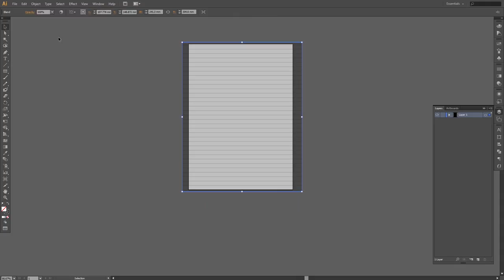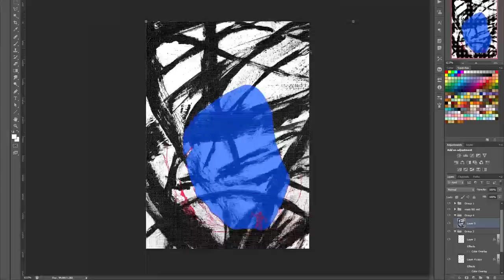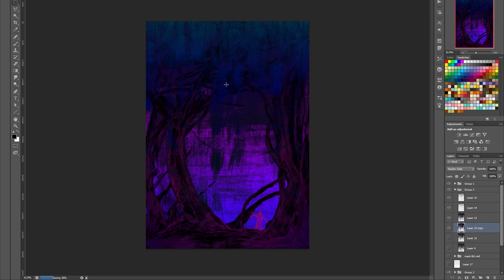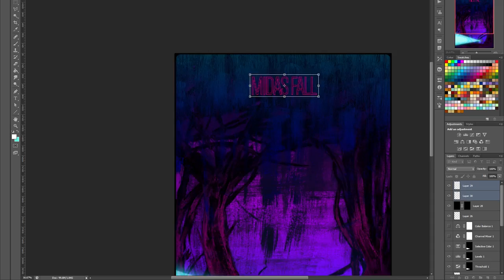Midas Fall // Poster Process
Hopefully I'll get back to this and write something a bit more profound and informative.
For now I'll just say, I really like this band. Seen them a few times and each gig was beautiful.
Would like to point out, I messed up and didn't record when I was drawing the figure holding the lantern, it was on the other screen and I forgot to swap the capture source...

Have a nice day and check out the band!